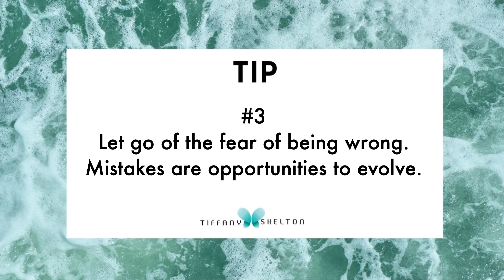Let Your Vibe Be Your Guide – 3 Ways to Tap Into Your Intuition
Trusting your own gut or your own decisions is difficult for a lot of people because of the fear of failing or committing mistakes. For some, there is an effect in status. For some, perfectionism gets in the way of actually trusting their instincts and being comfortable with the result.

In this video, I talked about how to be more confident in your decisions and intuition to be able to get out of always feeling guilty or stuck / paralyzed from indecisiveness.